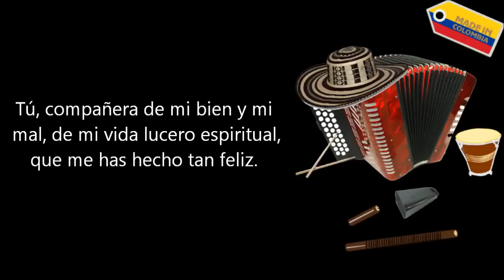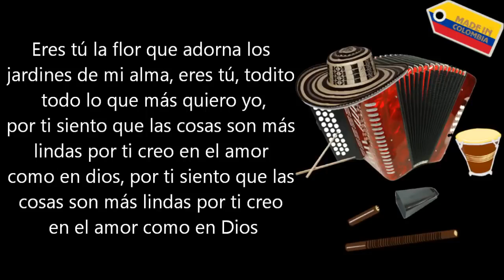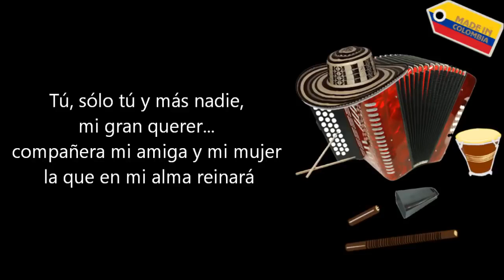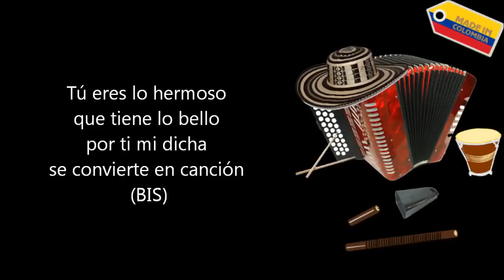Amiga y mujer - Otto Serge (Letra)